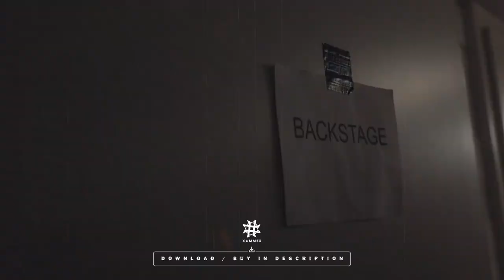LIL LANO x T-LOW Type BEAT "Herz kaputt"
🎼 164bpmGmin

❌FREE FOR PROFIT NUR AUF SOUNDCLOUD UND YOUTUBE❌